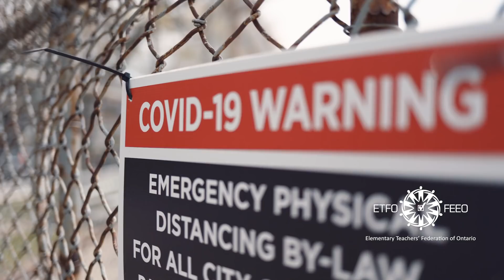President's Year End Message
ETFO President Sam Hammond addresses members at the end of the 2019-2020 school year--an unprecedented year in the history of Ontario's public education system.